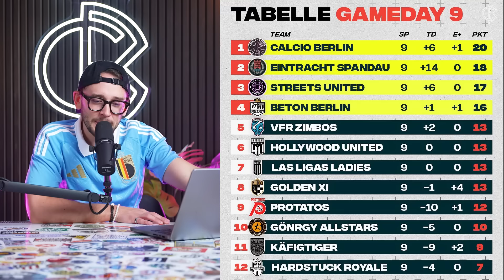Ist Bayerns Pavlovic die Zukunft des deutschen Fußballs? FRAG CALCIO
CALCIO gibt 10%

Photo-Credits: Imago